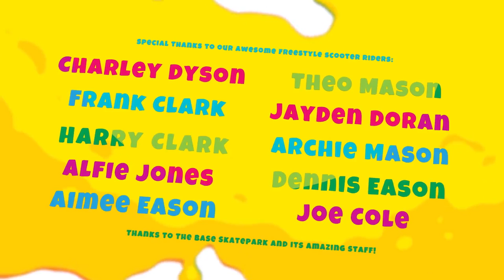Crayola Scoot – Official Trailer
Cover the world in color as you compete in scooter challenges and competitions, create a custom rider, play with up to four players in local split-screen and more in Crayola Scoot, now on PC, Xbox One, PlayStation 4, and Nintendo Switch.

Follow GameTrailers for more!